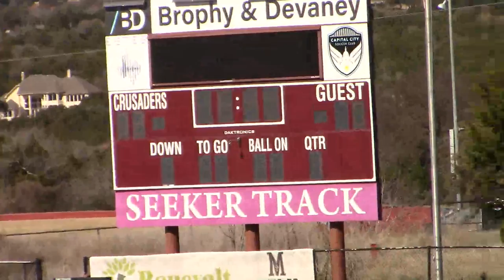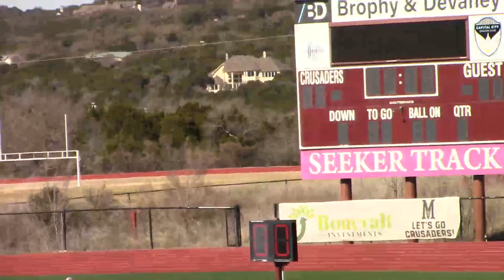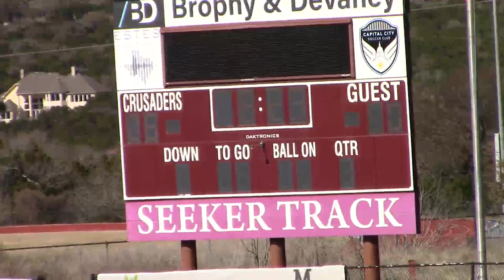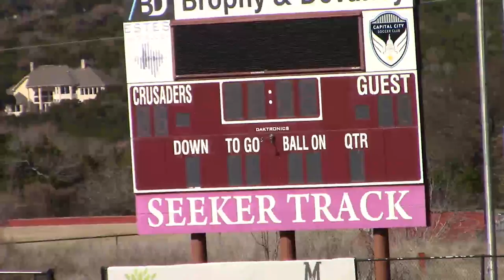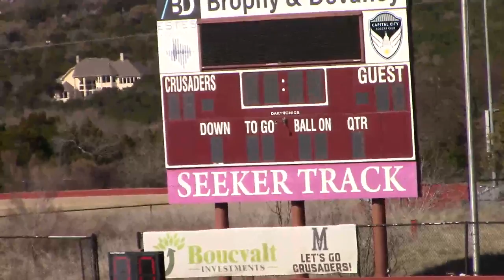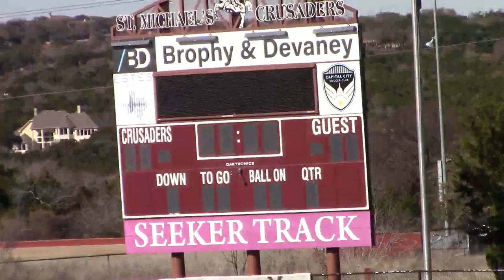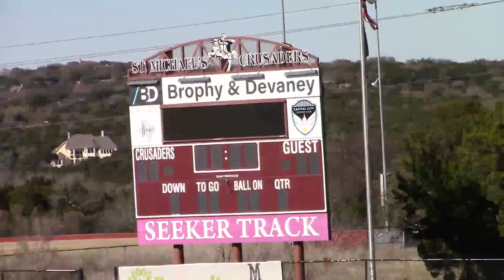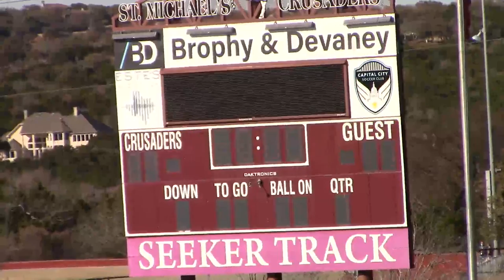2_22_21 GCISD S1 - VYPE Austin Justin Mayo - St. Michaels Soccer - Game 1